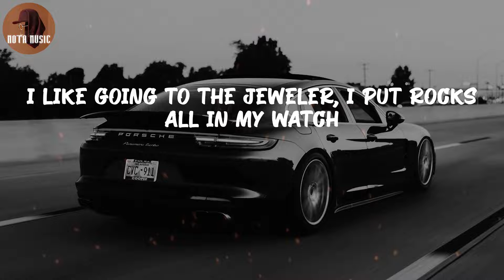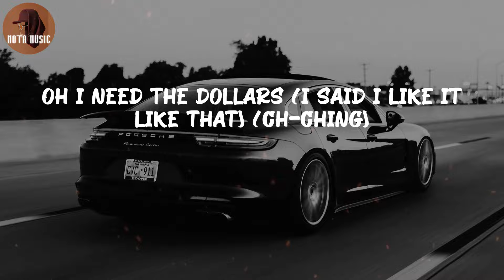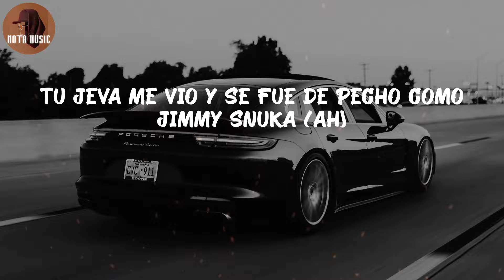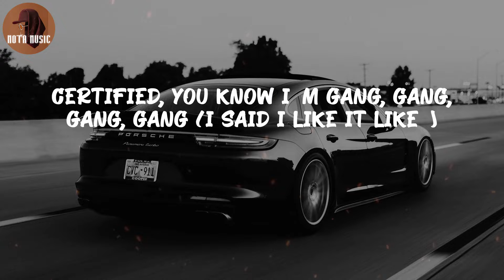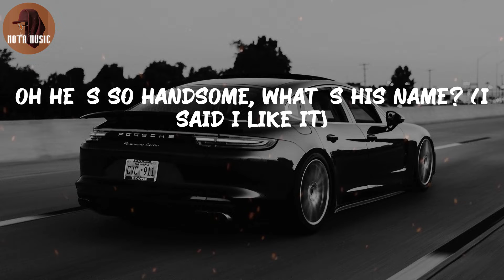J Balvin - I Like It (Lyric Video)